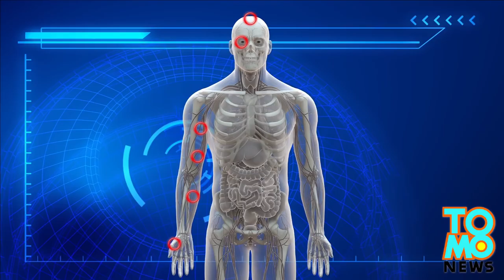Michael Brown shooting: How unarmed teenager Mike Brown was shot dead by Ferguson cop Darren Wilson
Protests have spread across the United States after a grand jury decided to not indict Darren Wilson, the white Ferguson, Missouri, police officer who fatally shot black teenager Michael Brown on August 9.

Protests against the failure to indict Wilson have spiralled out of control. Shops in Ferguson were looted, while heavy gunshots were fired.

In an interview with ABC, Officer Darren Wilson said he saw Michael Brown and Dorian Johnson walking along the double-yellow line on Canfield Drive. He asked the pair to walk on the sidewalk instead.

Wilson said Johnson ignored him and Brown walked towards his vehicle and swore at him. At that moment, Wilson noticed Brown had cigarillos in his hand. Believing Brown had been involved in a recent theft, he radioed for support.

Wilson said he tried to get out of the vehicle, but Brown slammed the door. Brown then leaned into the window with his head and arms and started throwing punches. Brown went for Wilson’s gun. Wilson pulled the trigger twice before successfully firing a shot the third time, which broke the glass window.

The shot surprised Brown, but he continued to attack Wilson. The officer fired another shot and Brown ran away. Brown’s right thumb was grazed at this time.

However, Dorian Johnson, said Wilson could not open the car door because it was too close to them. Wilson grabbed Brown around the neck through the open window and fired his gun at Brown instantly.

After the altercation by the vehicle, Wilson said he chased after Brown, who stopped at a light pole. The officer stopped running after running past two cars.

Brown turned and walked towards Wilson. Brown refused to stop after Wilson told him to get down. Wilson started backpedaling when Brown was about 15 feet away. He fired numerous shots at the teenager. A later investigation revealed that Wilson fired 10 times.

Johnson gave a different account. He said Brown ran away after Wilson exited his vehicle. Brown turned and held his hands up, but the officer kept shooting and finally killed Brown.

Brown’s body was about 150 feet away from Wilson’s vehicle. There was a trail of blood stretching 20 feet from Brown’s body, indicating the teenager had turned and approached Wilson.

Brown’s body was left on the street for four hours.

A private autopsy conducted at the request of Brown’s family showed that the teenager was shot at least six times: twice in the head and four times in the right arm. However, no wounds were found on the back of the teenager, contradicting Johnson’s account.